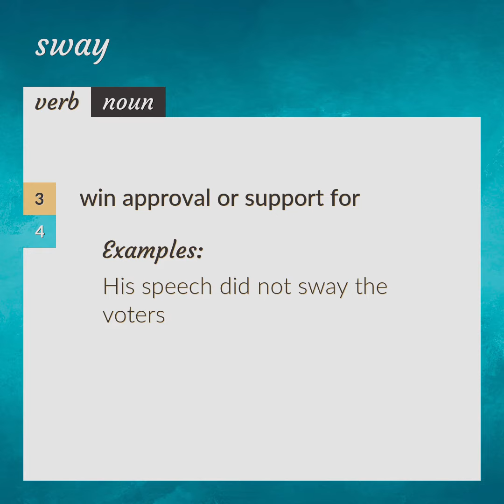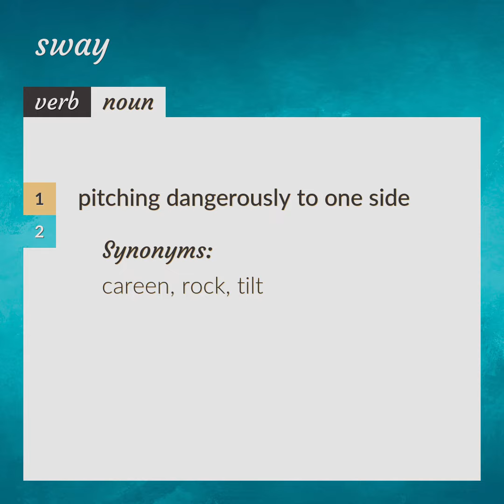Sway | meaning of Sway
What is SWAY meaning?